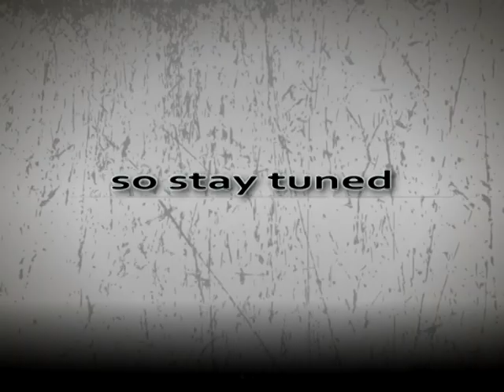Empire Saint trailer 2015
Comming your way spring 2015
two new videos and a brand new song